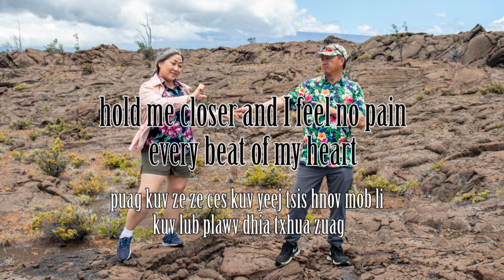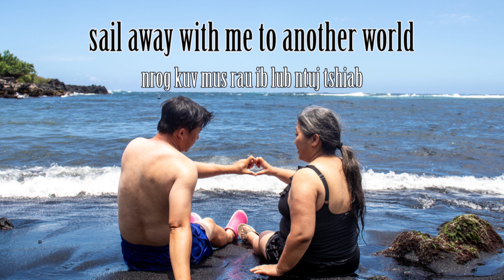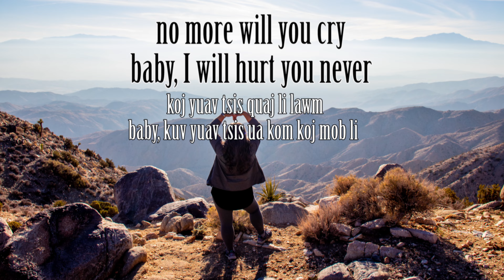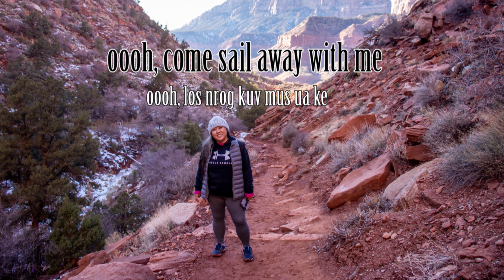Islands in the Stream-Dolly Parton and Kenny Rodgers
It's 2023 already and it's another year with my love.  Islands in the stream is a lovely love song for lovers like us.  All photos were taken in 2022.